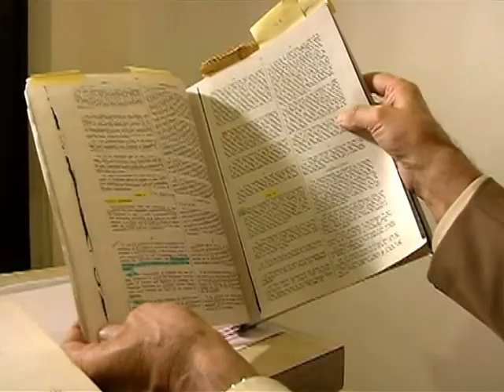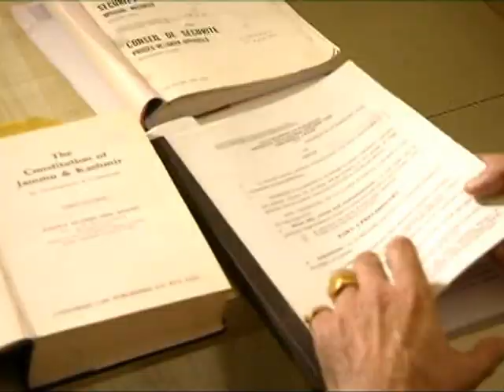Fed Up With Pak, Oppressed Gilgit Baltistan Residents Will Vote for India: Abdul Hamid Khan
Brussels (Belgium), Oct 03:  The Chairman of the Balawaristan National Front (BNF), Abdul Hamid Khan, has said that the oppressed people of Gilgit Baltistan will vote in favor of joining India as they are fed up with Pakistan’s colonial rule.